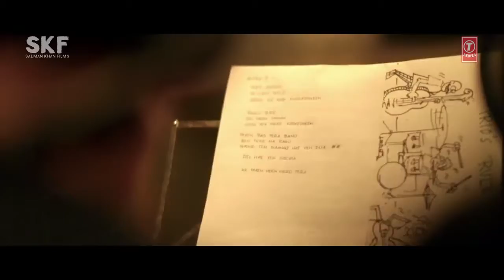'Main Hoon Hero Tera' VIDEO Song Salman Khan Hero T Series